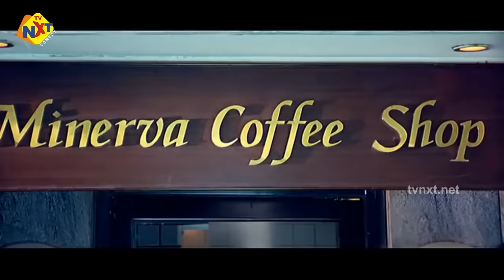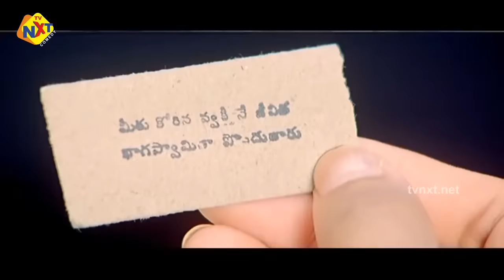Nuvvu Naaku Nachav Back To Back Comedy Scenes | Venkatesh, Brahmanandam, Aarti Agarwal |TVNXT Comedy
Watch & Enjoy Nuvvu Naaku Nachav Back To Back Comedy Scenes | Venkatesh & Brahmanandam Comedy Scene | TVNXT Comedy.